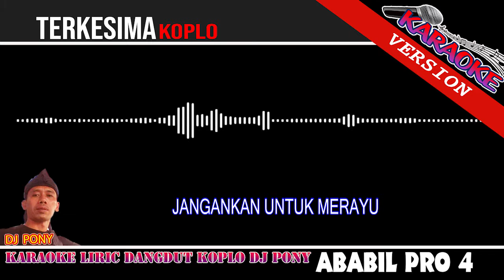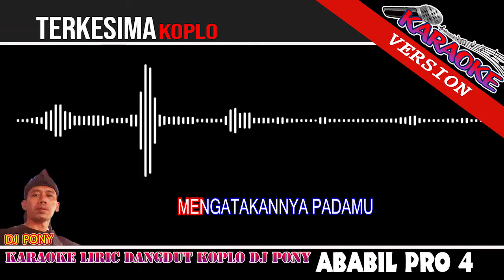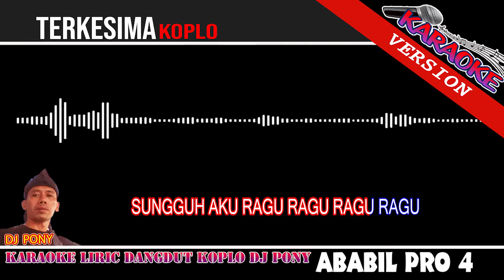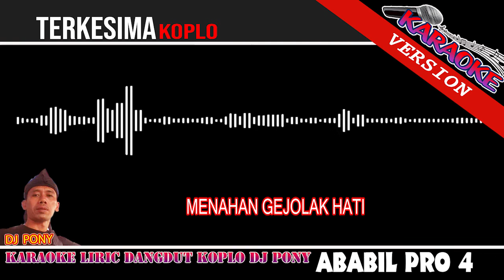TERKESIMA DIRIKU - KARAOKE PANTURA DJ PONY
ababil pro4 ROMO FYP INDONESIA funny pgh3channel YOUTUBE KOPLO KARAOKE TANPA VOCAL

Karaoke Koplo Pantura
Arangger DJ PONY
Music Khas Dan Enerzik

Dapatkan Update Lagu Terbaru Dari Kami ...